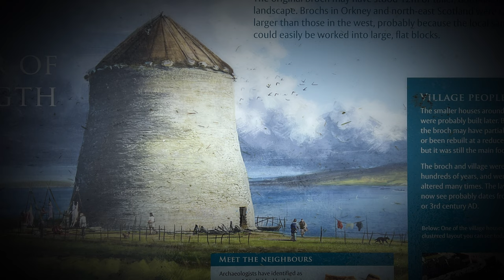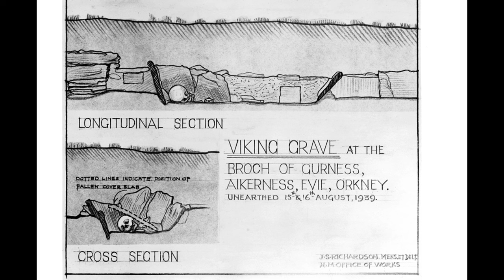Gurness Broch And Iron Age Village in Orkney's mainland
A visit to Gurness broch in Orkney with some of the interesting facts and speculation that Archaeologists have come up with since its discovery in 1929 by Orcadian poet Robert Rendall.